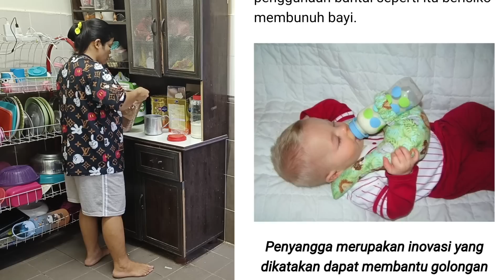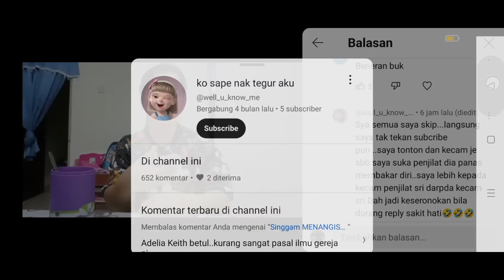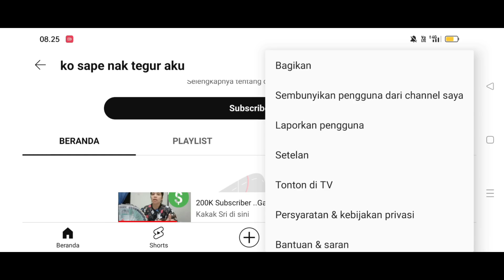Gara-Gara ini Suami Saya Jadi Badmood Taknak Tolong Saya Pagi Ini